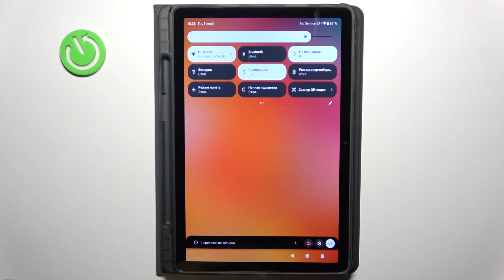AGM_PAD_P2 | Как включить и настроить мобильную точку доступа на AGM_PAD_P2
В этом видео мы покажем, как на устройстве AGM_PAD_P2 включить и настроить мобильную точку доступа. Для того, чтобы включить и настроить мобильную точку доступа на AGM_PAD_P2, внимательно ознакомтесь с этим видео.

Как включить мобильную точку доступа на AGM_PAD_P2? Как настроить мобильную точку доступа на AGM_PAD_P2? Как раздать интернет на AGM_PAD_P2?